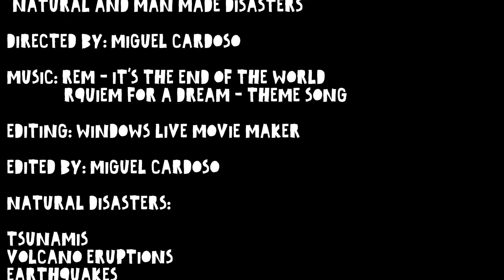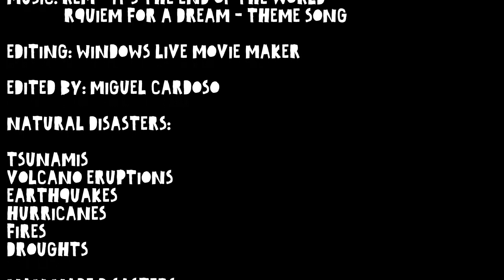Natural and Man Made Disasters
A short montage about natural disasters, along with some man-made disasters, such as war and terrorism. i made this video for a Science class, and I no longer need it. Feel free to download it and say it was you who made it.